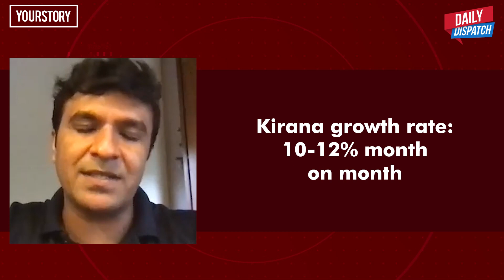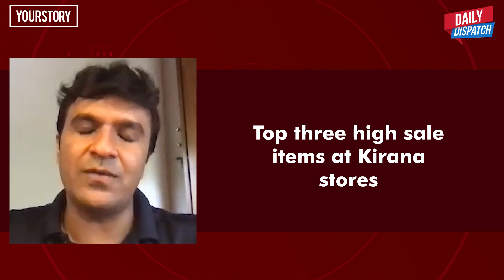Daily Dispatch By YourStory | Tuesday 1st June 2021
Stay up-to-date with the latest in-depth reporting, news and breaking information on major changes in the startup ecosystem along with an insightful interview with Sridhar Gundaiah, CEO, LocalCube Commerce Pvt Ltd. on this episode of DailyDispatch by YourStory